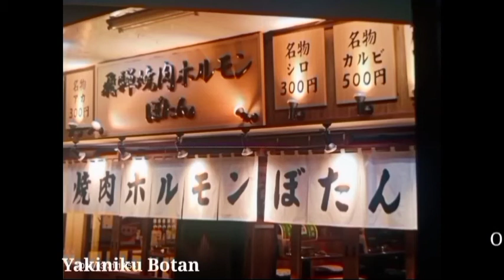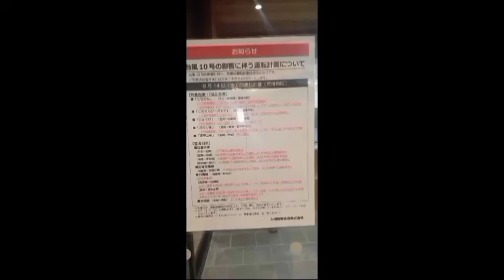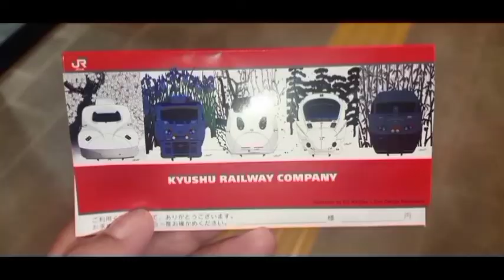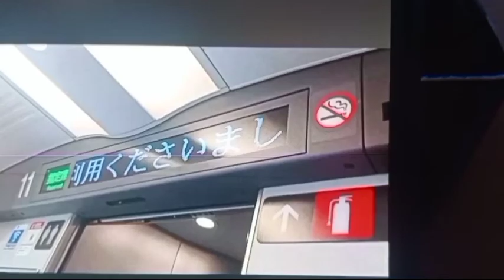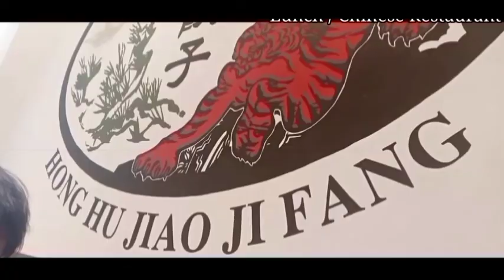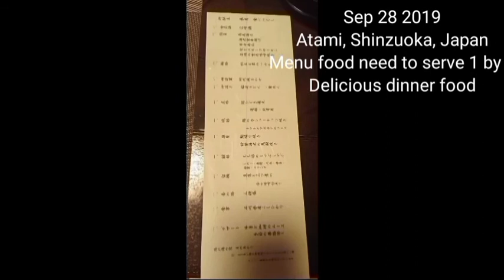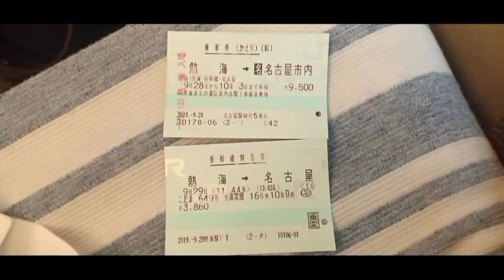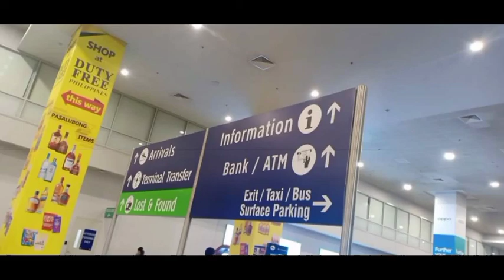BEST FOOD 2019 -NAGOYA JAPAN / DELICIOUS FOODS AND TOP TRAVEL DESTANATIONS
I can't wait to share with you lots more food and travel in 2019 -Nagoya Japan
Good food is the basis of true happiness.

"Love Deeply, Eat Well, Travel Often, Laugh Always."

When you travel remember that a foreign country is not designed to make you comfortable.
It is designed to make its own people comfortable." If you never go, you will never know.

HermonesVlogs @Hermones Vlogs